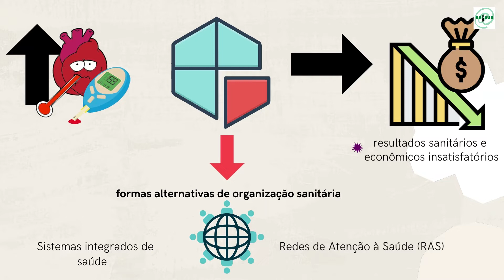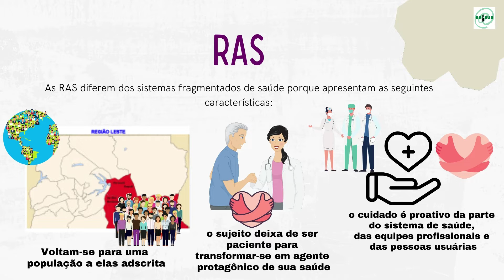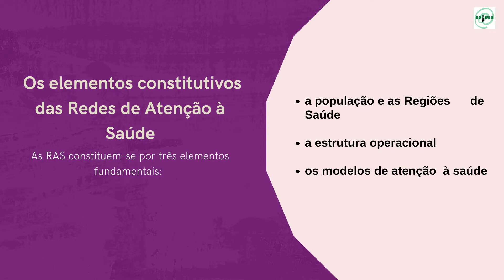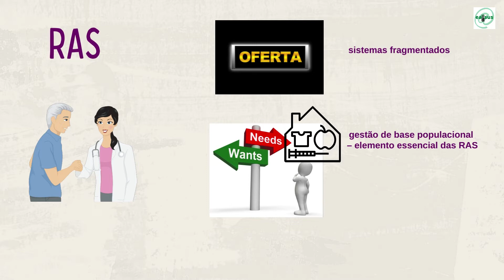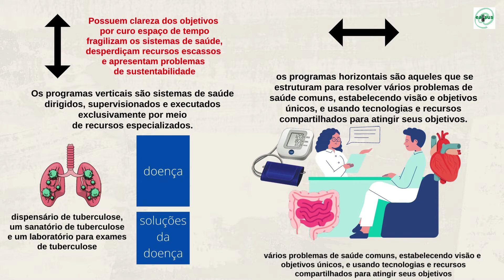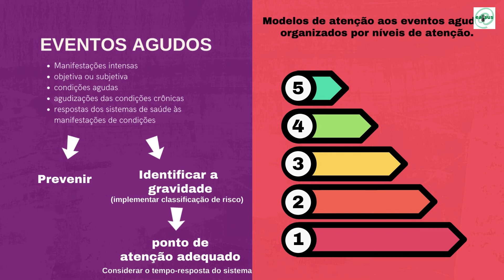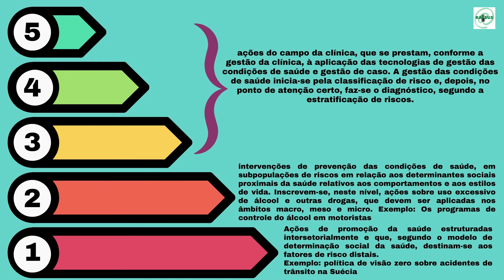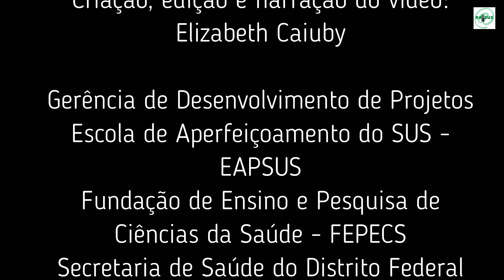Redes de Atenção à Saúde